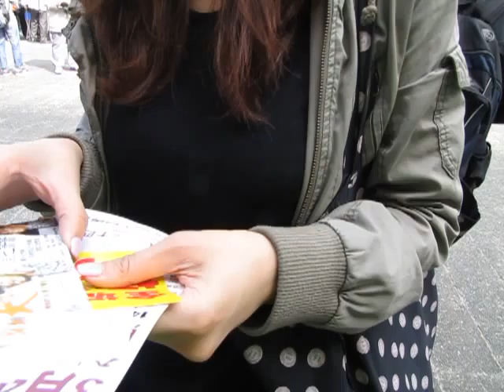20120304 香港人網驚蟄打小人,打倒不公預算案 (市民心聲 4)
★ 香港人網 ★
健力士大全紀錄

【3月4日 全城打小人大行動 打貪腐! 打不公平! 】Interview 2

〈驚 蟄 打 小 人〉

香港人網主辦, 人民力量主力支持,

3月4日 "全城打小人大行動",
為自己發聲, 請踴躍參與,齊來打倒不公平!

☆香港人網記者團隊 ☆
HKRNEWSGROUP 的頻道 :
煩請擊"like"如贊同片源。

Cartoon Artwork : Cuson Lo,
Video/Photo : GROUP